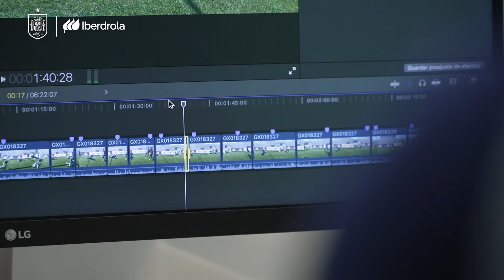Carlos Sánchez y el vídeo como herramienta de trabajo con las guardametas I 🔴 SEFUTBOL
Describimos la metodología de trabajo del preparador de porteras de la Selección Española.